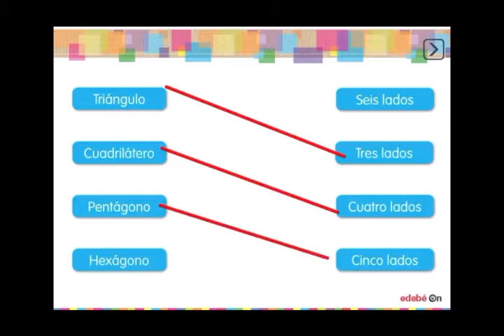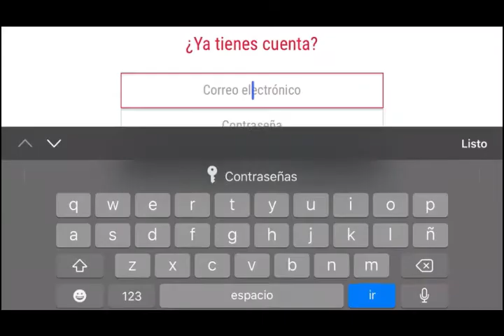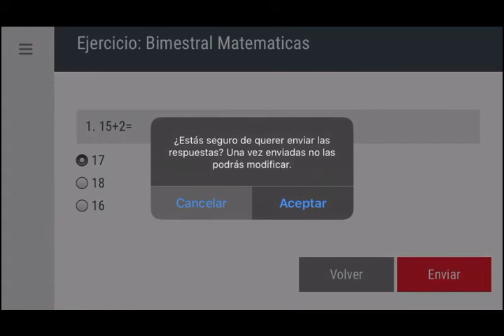tercero Primaria semana 10